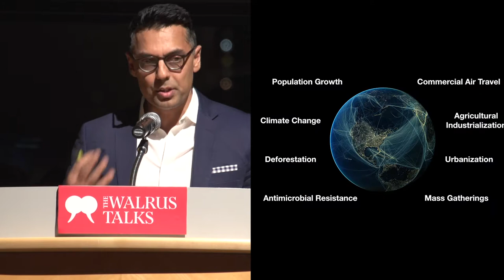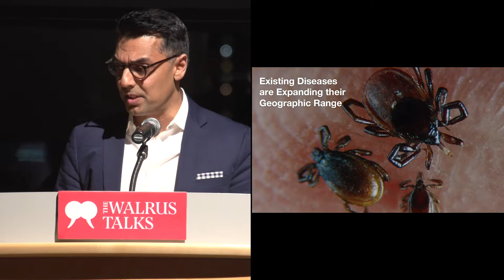Kamran Khan on disruption and disease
Kamran Khan, founder and CEO of BlueDot Inc., speaking at Concordia University Presents The Walrus Talks Disruption on November 20, 2018 in Ottawa.